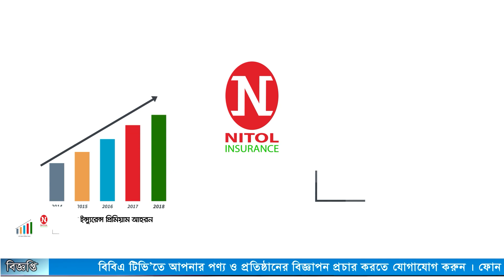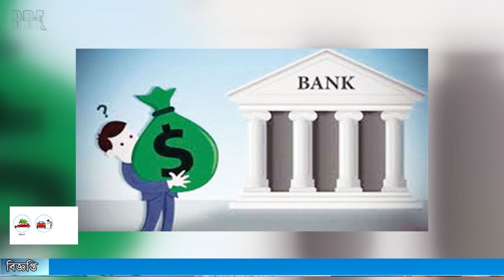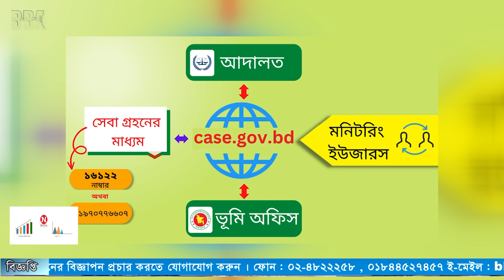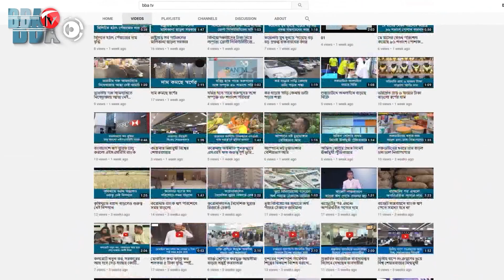BBA TV শেয়ার বাজার র্শীষ সংবাদ 03.10.24